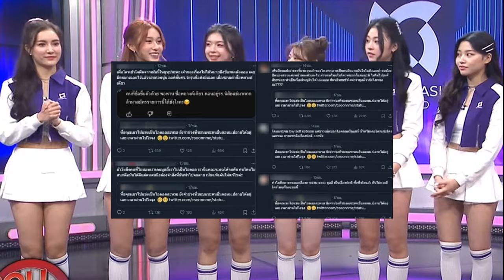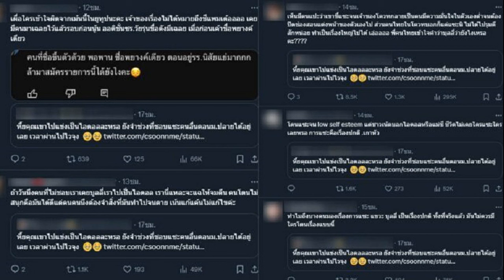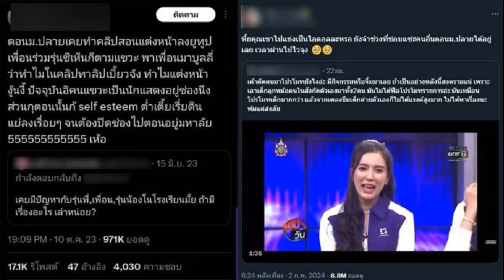เวียร์ อุ้มน้องวิริน ออกงานครั้งแรก เผยเรื่องไม่คาดฝัน ทริปกระเตงลูกเที่ยวญี่ปุ่น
เวียร์ ศุกลวัฒน์ ปลื้มอุ้มน้องวิริน พร้อมหน้าครอบครัวออกงานครั้งแรก แจกรอยยิ้มสดใส เผยเรื่องไม่คาดฝัน ทริปกระเตงลูกเที่ยวญี่ปุ่น

ทำเอาคนเป็นพ่ออย่างพระเอก เวียร์ ศุกลวัฒน์ คณารศ ยิ้มหน้าบานเป็นปลื้มไม่หุบเลย หลังอุ้มน้องวิริน ลูกสาว พร้อมควงภรรยา วิกกี้ พีมนต์ญา ออกงานพร้อมหน้าครอบครัวครั้งแรก ในงานแถลงข่าวเปิดตัวไลน์อัพคอนเทนต์ใหม่จาก Netflix ปี 2024 ณ Sphere Hall ชั้น 5 Emsphere ซึ่งน้องวิริน ก็ทำได้ดี แจกรอยยิ้มสดใส เป็นงานมาก น่ารักน่าเอ็นดูสุดๆ
งานนี้ พ่อเวียร์ ทั้งโล่งใจและภูมิใจที่ลูกสาวแฮปปี้ เพราะเลี้ยงลูกด้วยตัวเอง และกระเตงลูกเที่ยว พาเจอโลกภายนอกมาตั้งแต่เกิด ทำให้ ‘วิริน’ เป็นเด็กอารมณ์ดี ไม่ตื่นคน พร้อมเผยถึงทริปกระเตงลูกเที่ยวญี่ปุ่นล่าสุด เจอเหตุการณ์ไม่คาดฝันจากนักท่องเที่ยวกลายเป็นผู้ประสบภัย
ทำหน้าที่คุณพ่อเลี้ยงลูกเต็มที่?
“เต็มที่ครับ ต้องช่วยกัน อย่างงานนี้พอดีคุณวิกกี้ใส่ส้นสูง ก็ต้องเป็นคุณพ่ออุ้มดีกว่า น้องก็โตขึ้นเรื่อยๆ เริ่มฝึกเดิน เป็นคนอารมณ์ดี พูดเก่ง หัวเราะ
ออกงานวันนี้สอบผ่านมาก?
“ได้มั้ย (ทำท่าโล่งอก) อย่างที่ทุกคนรู้ว่าเวียร์กับคุณวิกกี้พาลูกเดินทางตั้งแต่เด็ก เขาได้เจอคนได้เจอสังคมได้เจอข้างนอกที่ไม่ใช่อยู่แต่ในบ้านอย่างเดียว แต่ว่าเขาก็มีกำแพงนะ ไม่ใช่ว่าเข้าหาทุกๆ คน แต่เขาแค่ไม่กลัว จะไปอุ้มจริงๆ ถ้าไม่ถูกจริตเขาไม่ไป เขาร้องไห้เลย
วันนี้ดูน้องถูกจริตมากยิ้มเก่ง?
“เขาแฮปปี้ แต่พอถ้าเข้าไปใกล้จริงๆ เขาอาจจะหันหน้ามองพ่อทีแม่ที แต่ถ้าอยู่ไกลๆ หน่อยก็เล่นได้สนุกสนาน เขาเป็นคนอารมณ์ดี
ตอนนี้ วิริน เป็นยูทูบเบอร์ท่านหนึ่งแล้ว?
“เขาเป็นหัวหน้าทีม ไม่มีเขาไปไม่ได้ ไปเที่ยวทุกที่ไปด้วยกัน กระเตงไปกันหมด เพราะว่าเราเลี้ยงเองเราไปฝากใครไม่ได้อยู่แล้ว ทุกครั้งที่เรามีงานแล้วต้องมาด้วยกัน ก็จะพากันไปทั้งครอบครัว
ลดความแอดเวนเจอร์ลง ก่อนมีลูกค่อนข้างผจญภัย?
“ลดลง เอาที่เขาทำได้ด้วย (เขามีภูมิคุ้มกันใช้ชีวิตได้ทุกรูปแบบ?) ขอให้เป็นอย่างนั้น ขอให้เขาแข็งแกร่ง เพราะว่าโลกนี้มันมีอะไรหลายอย่างที่เขาต้องเรียนรู้ ต้องมีกำแพงอันนี้โอเคไม่โอเค เราก็ค่อยๆ สอนเขาไป จะบอกว่าเลี้ยงง่ายก็ไม่ง่ายยากก็ไม่ยาก เขาก็จะมีฟีลของเขา เด็กก็คือผู้ใหญ่คนนึงแหละ เพียงแต่ว่าเขาอาจจะสื่อสารมากไม่ได้แต่เขามีความคิด บางอย่างเขาก็สอนเรา จะบอกว่าเขาเด็กฟังไม่ได้ บางทีเขามีความคิด บางทีเขาอาจจะบอกด้วยสีหน้าบอกด้วยอารมณ์
น้องต้องเห็นหน้าพ่อแม่ตลอดเวลา?
”ช่วงนี้เขาติดพ่อกับแม่มาก โดยเฉพาะแม่ ถ้ามีคนเยอะมากๆ จะต้องอยู่ใกล้แม่ก่อน ต้องดูก่อนว่าปลอดภัยไหม หันหน้ามามองพ่อโอเค พ่ออยู่แม่อยู่ โอเค สบาย
เวียร์เองก็ติดลูกมาก?
”ติดมากครับ“

ทริปล่าสุดไปญี่ปุ่น จากนักท่องเที่ยวเป็นผู้ประสบภัย?
”มันเหมือนไม่มีอะไร แต่จริงๆ มันมีอะไรมากเลยนะ เราไม่ได้ประสบภัยแบบน่ากลัวเพียงแต่แผนที่เราวางเอาไว้ คือเราเช่ารถ เพียงแต่เอกสารที่เราเอาไปมันเอาไปไม่ครบ เราเอาไปผิด จากที่เรากะจะเช่ารถขับเที่ยวชิลชิล สรุปต้องไปรถไฟ ไปรถแท็กซี่ รถบัส รถเมล์ เดิน แล้วลูกด้วย ของเราก็เอาไปเต็มที่กะว่าเอาของใส่หลังรถ แต่นี่ก็ลากกันไปทุกสถานี ก็เป็นประสบการณ์ เหนื่อยแต่สนุก“

ทริปวัดใจเลย?
”เราผ่านเรื่องแบบนี้มาแล้ว เราพอจะรู้ว่ามันแก้ไขอะไรไม่ได้หรอก สิ่งที่จะทำให้เราผ่านเรื่องยากๆ ไปได้คือถ้าคิดไม่ออกก็เดี๋ยวค่อยคิด อย่าไปซีเรียสกับมันมาก เดี๋ยวหาทางออกกันไป คอยให้กำลังใจกัน ถ้าสติเราน้อยเราก็กระเจิงเหมือนกันนะ ด้วยความที่เราผ่านอะไรมาเยอะ วิกกี้เองเขาก็เป็นคนตาม เป็นคนนิ่งๆ เป็นคนฉลาด มีวิธีหาทางออก เขาจะไม่ทำให้เรารู้สึกว่าเรากดดัน เขาจะมาช่วยซัพพอร์ตมันก็เลยทำให้ทริป ราบรื่น เราสองคนก็ช่วยกัน ลูกก็คอยช่วยเป็นรอยยิ้มให้เรา
ไว้หนวดรอ?
”เปล่า พอดีมีติดถ่ายอยู่ จริงๆ อยากจะเอาออกมากเลย ไม่อยากไว้เลย คือไว้มาตอนช่วงที่ไม่มีงาน พอมันกลับมามีงาน เขาบอกว่าเขาชอบลุกส์นี้ เอาก็เอา อีกโปรเจ็กต์ก็เอาลุกส์นี้แหละเลยไว้ยาว เดี๋ยวจบโปรเจ็กต์ก็จะโกนแล้ว“

ไม่เกี่ยวมีลูกสาว?
”ไม่เกี่ยว ผมคิดว่าถ้าผมโกนเขาอาจจะจำผมไม่ได้ คือยังไม่เคยเกลี้ยงเลยนะ เขาเห็นอย่างนี้เขาก็จำอย่างนี้ แล้วเพื่อนพ่อที่มีอย่างนี้เขาชอบ เพื่อนพ่อที่หน้าเกลี้ยงๆ เขาจะคิดว่าอาจจะคนละเผ่า“

แพลนมีคนที่2?
”ก็คงต้องรอให้วิรินพอช่วยเหลือตัวเองได้อีกนิดนึงก่อน แล้วค่อยแพลน คืออยากมีแต่ไม่กดดันตัวเอง ไม่กดดันกัน ส่วนภรรยาเขาไม่อยากมี (แต่ปีนี้มังกรทองนะ?) ใช่ไหม ปลายปีก็ยังทัน